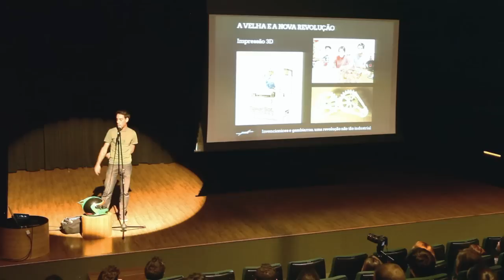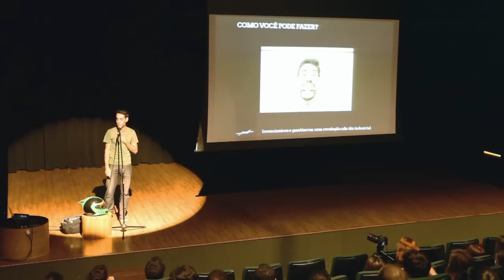Invencionices e gambiarras, uma revolução não tão industrial - Daniel "Tit's" Galvão @ Ossobuco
Reutilização, transformação, criação, construção, satisfação. O "Faça você mesmo" é a nova revolução, consertar é o novo comprar. Daniel Titi's Galvão mostra exemplos que vão inspirar você a pôr a mão na massa e fazer parte dessa revolução criativa e artesanal.